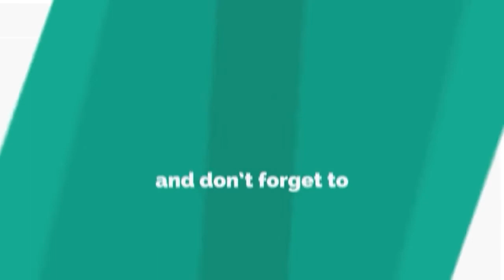Hizaf photo pose for Muslim girl -2018/ FM Abdul Khalek photography /style box